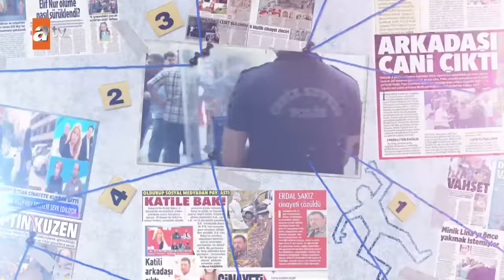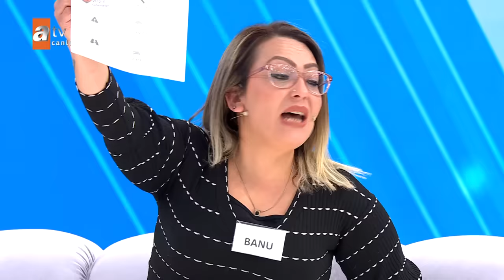Müge Anlı ile Tatlı Sert | 25 Mart 2024 Pazartesi